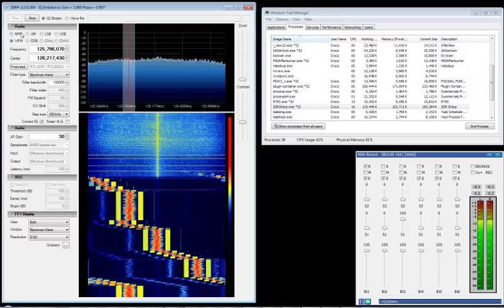SDR# Rev 304 + EzTV666 RTL2832U, Commercial FM (Keyboard Tuning)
Testing SDR# Rev. 304